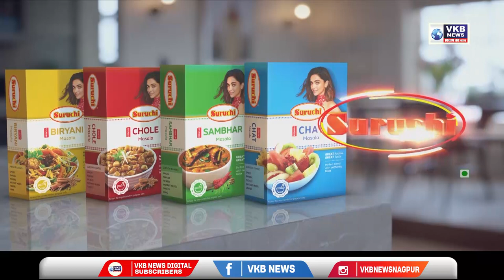VKB DESI KALAKAAR स्मित - गायक